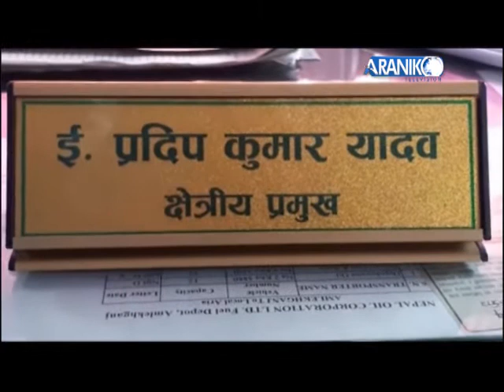रोकिएला चुहावट ?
नेपाल आयल निगम अम्लेखगञ्ज शाखाले पेट्रोलियम पदार्थ बोक्ने ट्रयांकरहरुलाई ‘लक’ प्रक्रियामा ल्याउने भएको छ । पेट्रोलियम पदार्थ बोक्दा ट्याङ्करहरुबाट हुने गरेको चुहावटलाई न्युनीकरण गर्न यो प्रक्रिया लागू गर्ने भएको हो ।